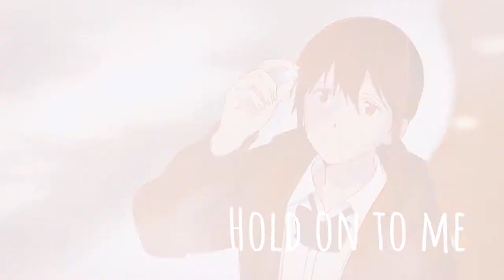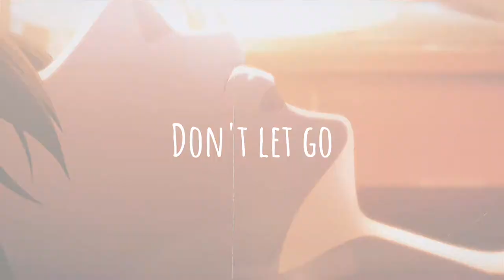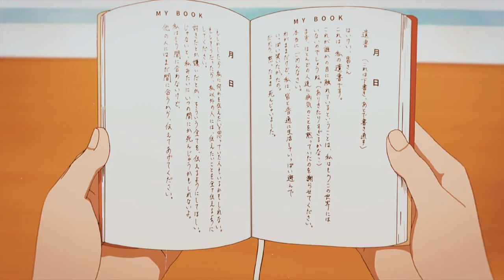UNSTEADY // I Want To Eat Your Pancreas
I know it's been a while since I posted something and I know I'm not that good, but I wanted to something about this movie a long time ago, so I finally did 😁
This movie is my favorite Anime movie, and if you like Romance and Drama this is for you too, go watch it 👌
But prepare some tissues 😭😂